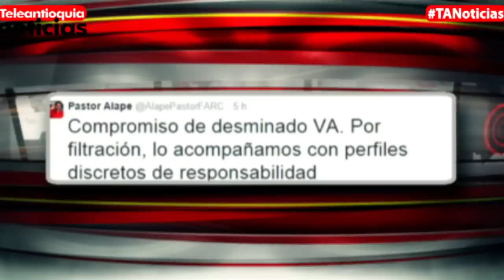Desminado humanitario en Antioquia comenzará en vereda de Briceño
Este martes desde La Habana, Cuba, voceros de las Farc anunciaron la llegada en los próximos días al país de dos delegados para iniciar con el desminado humanitario.

En Antioquia esta labor comenzará en la vereda Orejón del municipio de Briceño, Norte del departamento.